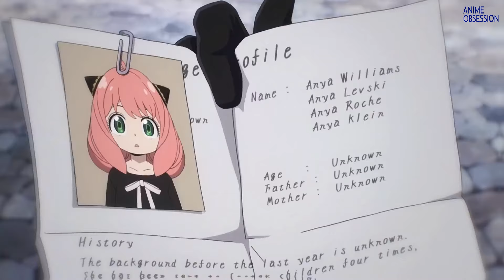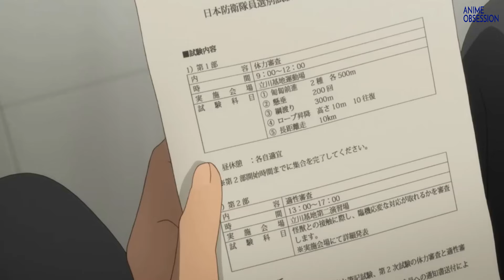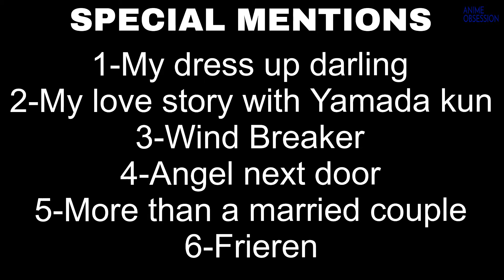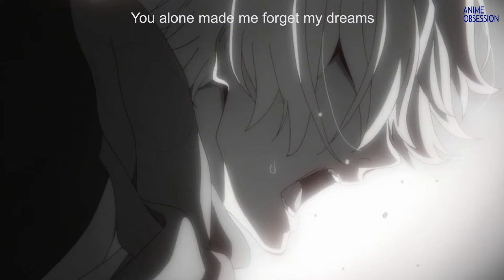Ranking Top 10 My Favourite Hindi Dubbed Anime 😍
Hello and welcome to the ANIME OBSESSION !

HERE, you will get to know about various top animes of various genres in my "TOP 3" ; "TOP 5" ; "TOP 10" playlists

Also you will get reviews and updates of some latest animes in hindi!

[NOTE - LANGUAGE IN VIDEOS - "HINDI"]

THANKS!

Credit-
All the Images and video clips are belongs to their
Respect owners….